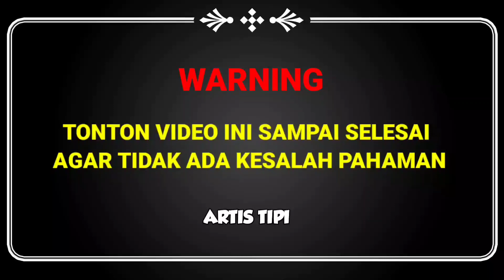🔴 AYU TINGTING DAPAT PUJIAN NYANYI LAGU KOREA & BERBAHASA KOREA‼️AYU DISEBUT MIRIP JISOO DEPOK